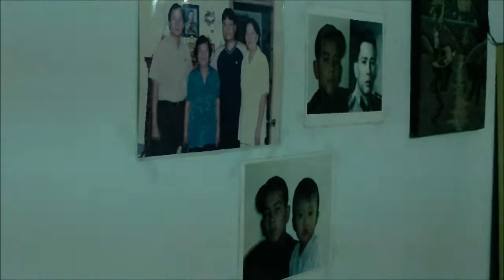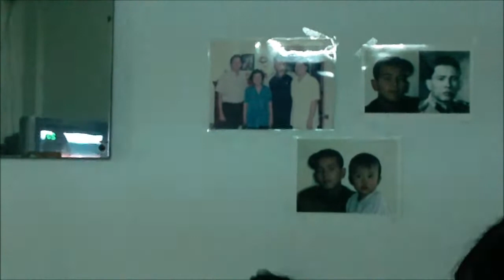Anna und Oma - Kỷ niệm với Bà Nội - Memorial to grandma from Vietnam - 0210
Memorial to grandma from Vietnam -  FEB2010
Errinerung an Oma während einen Besuch in Vietnam -
Kỷ niệm với Bà Nội trong một lần về thăm Việt Nam - No. 04